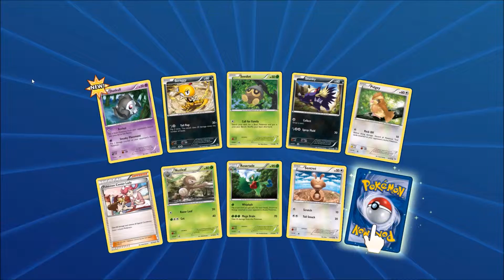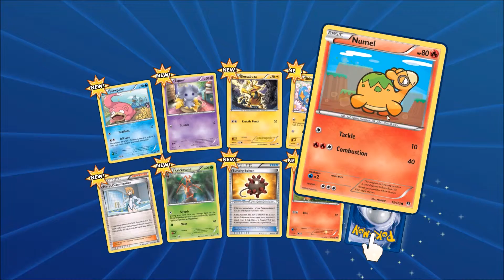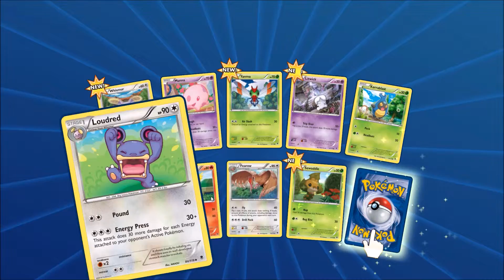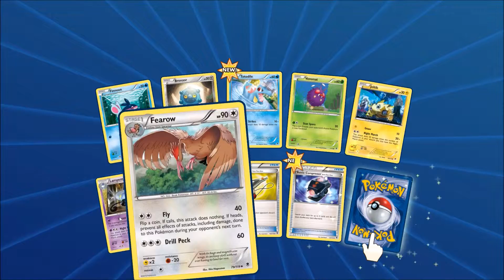Pack Openings #6: 12 Booster Packs | Pokemon Trading Card Game Online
Me opening 12 booster packs in Pokemon Trading card game online on the PC.